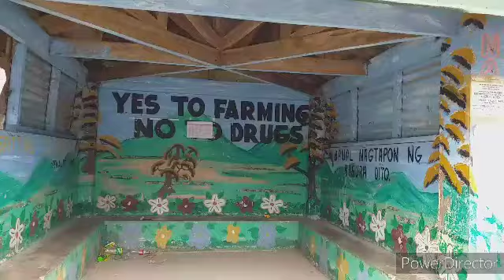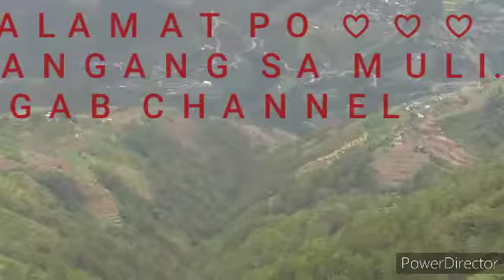BUGUIAS BENGUET / GIANT CARROTS / MOUNTAIN VIEWS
Vegetable Terraces / Beauty of nature BUGUIAS BENGUET PHILIPPINES